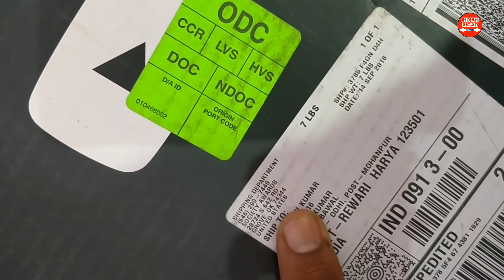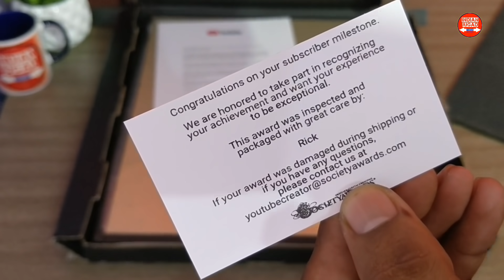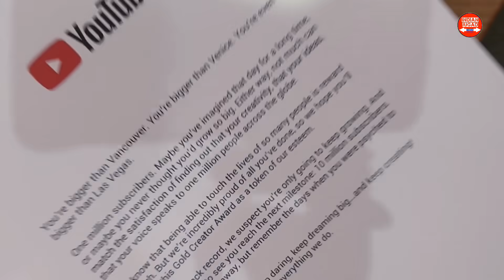Aapka Apna YouTube Gold Play Button For Indian Jugad Tech 😊 Thanks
✔️iOS 12 update problems solutions and WIN iPhone 9 or iPhone XI and dr.fone

✔️My Tripod
✔️My Monitor